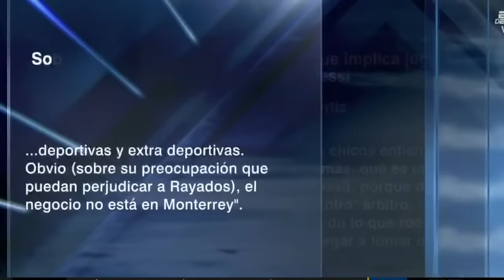MESSI y el TANO ORTIZ se DIJERON DE TODO tras la victoria de RAYADOS vs INTER MIAMI | Futbol Picante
Sin Messi pero con Luis Suárez en cancha, Inter Miami CF perdió como local por 2-1 frente a los Rayados de Monterrey en la ida de los cuartos de final de la CONCACAF Champions Cup; resultado que complica su futuro porque deberá ir a ganar a México. En Futbol Picante analizamos el partido y el enfrentamiento entre Messi y el Tano Ortiz. futbolpicante messi tanoortiz | ESPN Deportes